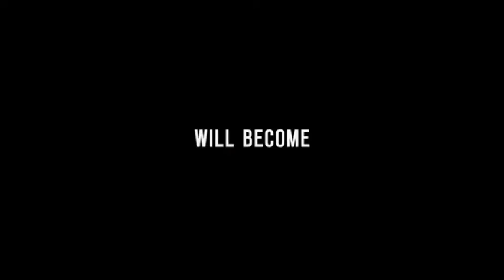WHITE HOUSE DOWN 2013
El guión de 'White House Down' llega firmado por James Vanderbilt, responsable a su vez de la muy esperada versión de las aventuras de Peter Parker en 'The Amazing Spiderman'.

El argumento de 'White House Down' nos habla de un asalto terrorista a la Casa Blanca. Dicho ataque es perpetrado por un grupo de paramilitares que buscan el caos mundial y un nuevo alzamiento totalitario. Entonces un grupo de las fuerzas especiales tendrá que hacerles frente para conseguir salvar al Presidente y salvaguardar la paz mundial.

Como hemos podido ver en el primer tráiler de 'White House Down', una serie de ataques coordinados al edificio del Capitolio (sede del poder legislativo de los Estados Unidos), así como la Casa Blanca y al avión presidencia (conocido como el Air Force One) deja a las claras el tremendo caos que Roland Emmerich nos planteará en nuestra sala de cine.

Channing Tatum parece confirmarse como nuevo héroe de acción de Hollywood. Tal y como demuestra en las dos cintas de la saga GI Joe (para la segunda incluso se retrasó su estreno de cara a la inclusión de nuevas escenas de Tatum).